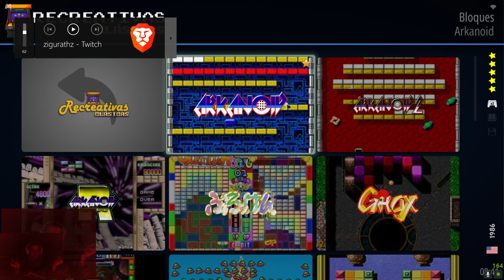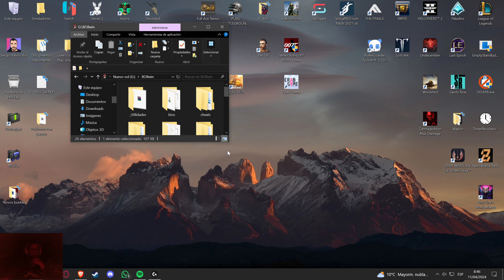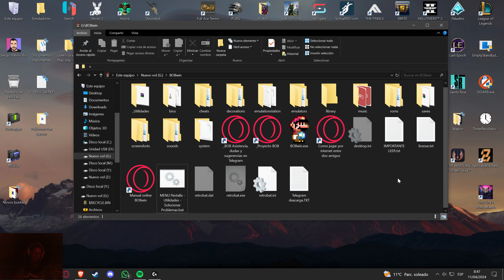Recopilación ARCADE BOBwin - 20 Gigas de Nostalgia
Fuente y TODOS LOS CREDITOS a